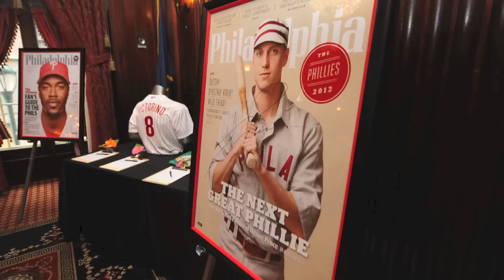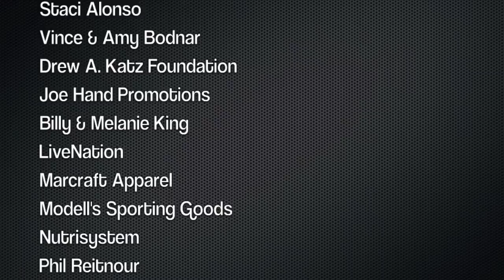Shane Victorino All Star Celebrity Fashion Show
Here is a slideshow from our celebrity fashion show benefiting the Shane Victorino Foundation. Follow us @SVictorinoFdtn on Twitter!